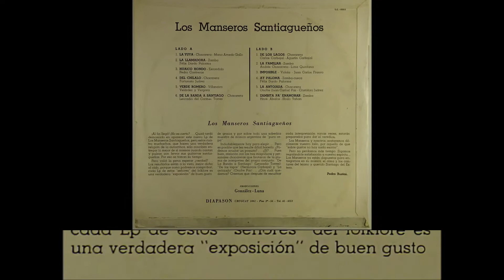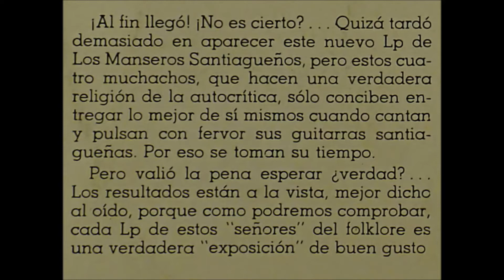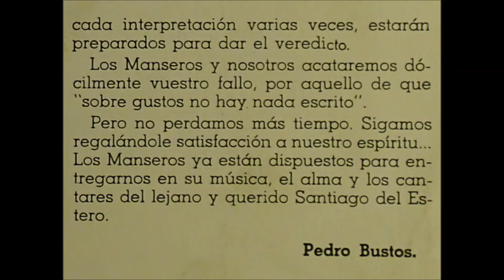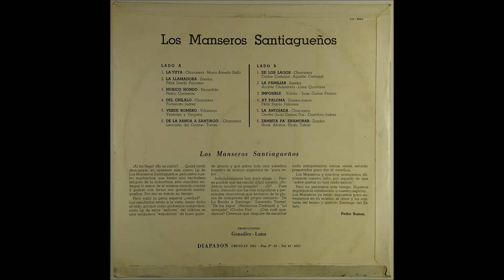Los Manseros Santiagueños: 08. La familiar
En el lejano 1966. Los Manseros Santiagueños
Ahora. digitalizado y restaurado